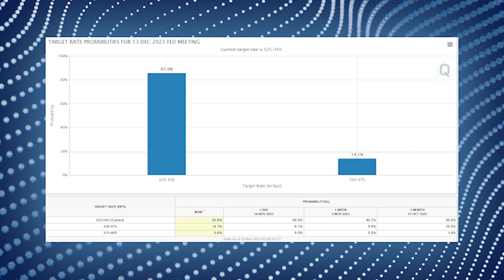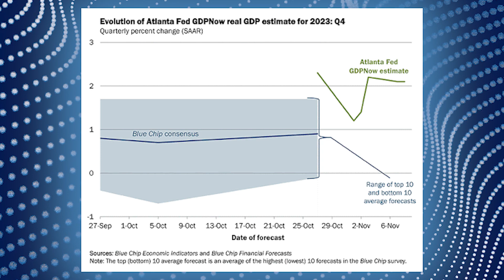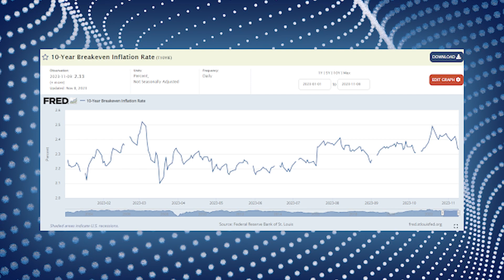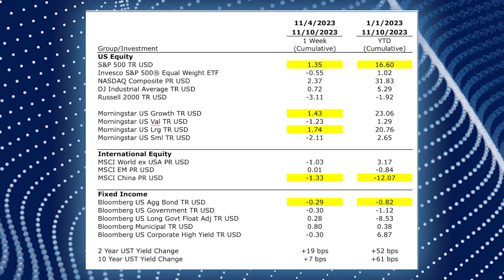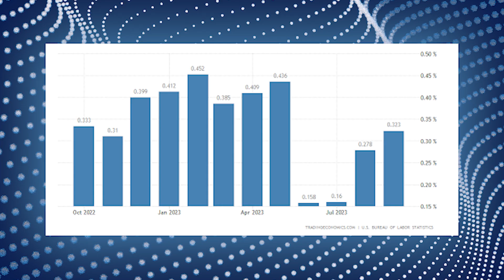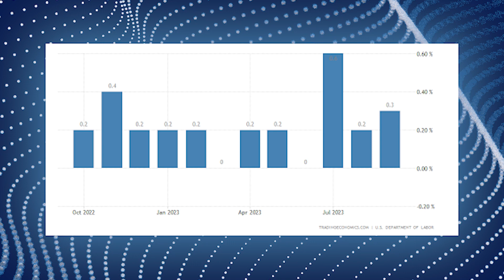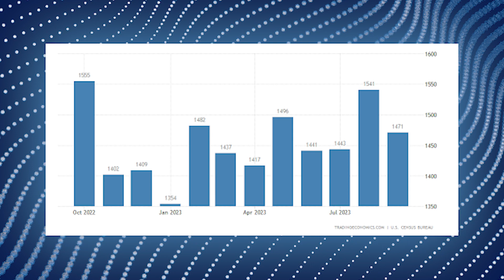A Closer Look at Long Term Rates S&P Rally, and Upcoming CPI & PPI | Market Outlook: Week of 11/13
This week, Rob discusses an argument about the pressure the US' budget deficit and outstanding debt may place on long term rates. Additionally, we take a closer look at the domestic market's rally and important upcoming data like CPI and PPI.

Tune into the Zhang Financial Podcast on all your favorite podcast platforms

For more information about Zhang Financial, please visit zhangfinancial.com .